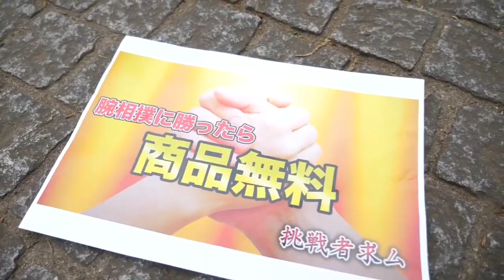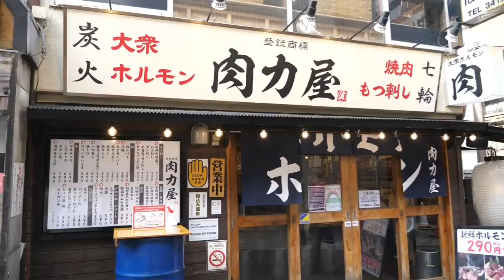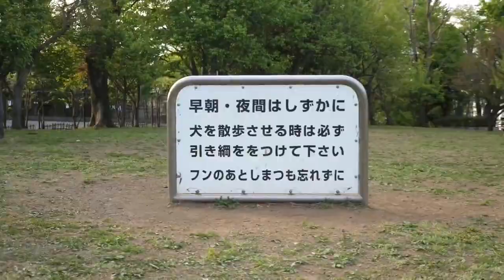最恐の母親より強い人っているの？？【バンカラジオ】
見ていただいたありがとうございます！！

今回切り抜かしていただいた動画！